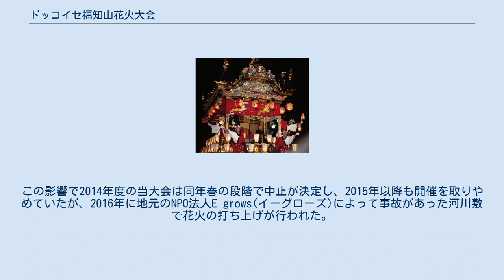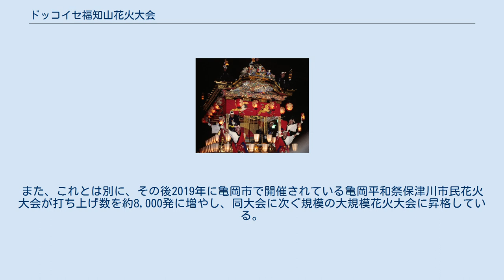ドッコイセ福知山花火大会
ドッコイセ福知山花火大会（ドッコイセふくちやまはなびたいかい）は、京都府福知山市の由良川音無瀬橋河畔で開催されていた花火大会。
 1932年（昭和7年）より行われ、2011年（平成23年）には11万人を超える見物人が詰め掛けるなど北近畿地区では最大級の花火大会と称されていた。
 京都府下でも1959年までは最大の規模であったが、翌1960年に宇治市中心部で宇治川花火大会が開催されてからは「京都最大の花火大会」の称号をそれに譲ったものの、それでも毎年10万人を超える人出で賑わい、その倍の20万人を越えることもあった宇治川花火大会に次ぐ人出を誇っていた。
また、その規模ゆえに、ドッコイセ福知山花火大会と宇治川花火大会を総称して「京都2大花火大会」と称されていた。
 「ドッコイセ」とは福知山の伝統無形文化財である「福知山踊り」の囃子からきており、明智光秀が福知山城を築く際人夫たちがこの掛け声で資材を運んだと言われている。
 祭りは午前中に御霊神社の神事から始まり、その後神輿が町中を練り歩く。
1,500もの灯篭流しが行われると花火が始まり、二尺玉やスターマインなど総勢6,000発の花火が1時間半にわたり打ち上げられる。
また、由良川河川敷には花火大会の観覧者のために300もの屋台が立ち並ぶ。
 ドッコイセ福知山花火大会は福知山ドッコイセまつり前半戦のメインイベントとされている。
福知山ドッコイセまつりは14日から16日の前半、翌週の後半とに分かれており、14日にはオープニングイベント、16日には「子ども大会」が開催。
後半は福知山踊りが催され、「ドッコイセ」の掛け声とともに福知山駅から市内の広小路を練り歩く。
 2013年8月15日19時30分頃死傷者を伴う爆発事故が発生した。
死亡者3名、負傷者59名を出す惨事となった。
この影響で2014年度の当大会は同年春の段階で中止が決定し、2015年以降も開催を取りやめていたが、2016年に地元のNPO法人E grows(イーグローズ)によって事故があった河川敷で花火の打ち上げが行われた。
しかし遺族らから「時期尚早」「被害者の心情に配慮すべき」という意見があり、2017年については開催しない方針となっている。
 このため、京都府での大規模の花火大会は、2013年当時宇治市で開催されていた「京都2大花火大会」のもう片方である宇治川花火大会のみとなったが、これもこの事故の影響を受けて2017年まで中止した。
当初2017年は規模を大幅縮小して開催する予定だった が、交通渋滞の問題や観客動員誘導などの警備上の問題などから、2017年度内の開催は断念し、当面の間開催再開を見合わせて事実上廃止にする可能性を示唆しその後、宇治市は安全対策上の理由から、2017年12月7日に正式に宇治川花火大会の廃止を決定した。
 これにより、京都府内での大規模花火大会は事実上消滅と思われていたが、入れ違いに2018年より京都市伏見区で「京都芸術花火」が開催されることとなったため、曲がりなりにも大規模花火大会が継続されることとなった。
ただし、この京都芸術花火は、文化庁の京都移転を記念して始まったものであるため、京都2大花火大会の代替としての開催ではない。
なお、2020年度より2024年度までの期間、京都芸術花火の会場である京都競馬場が大規模な改築工事を実施するため、その間の一時的な休止および他の会場への一時的な振替が検討されている。
また、これとは別に、その後2019年に亀岡市で開催されている亀岡平和祭保津川市民花火大会が打ち上げ数を約8,000発に増やし、同大会に次ぐ規模の大規模花火大会に昇格している。